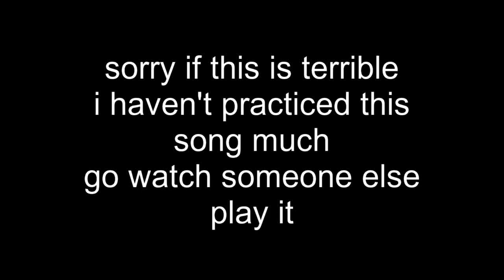ballade in g minor but 2 years 4 months later